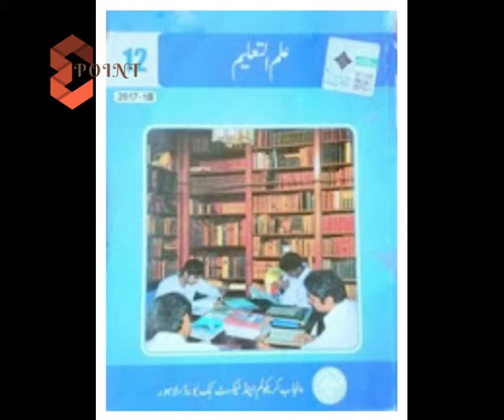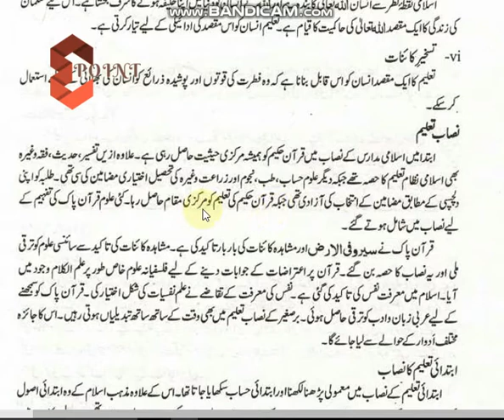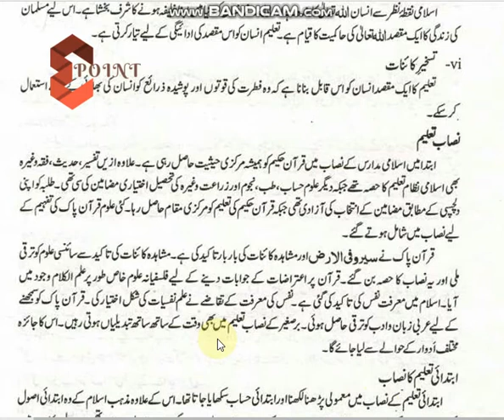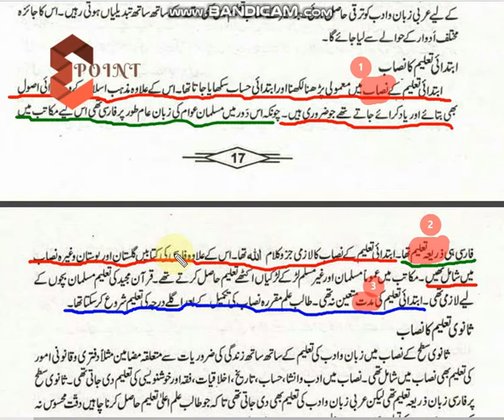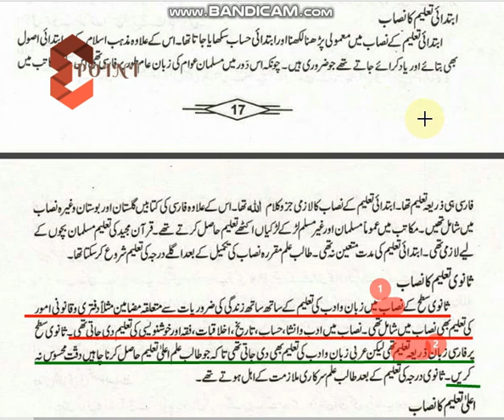Barsagheer mn muslmano ka Nasab E Taleem | ابتدائی اور ثانوی تعلیم کا نصاب | Video Part 1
برصغیر میں مسلمانوں کے نظام ِ تعلیم کے مختلف مدارج میں نصابِ تعلیم کیا تھا؟
What was the curriculum at different levels of the Muslim education system in the subcontinent?
This lecture is about the curriculum at different levels of the Muslim education system in the subcontinent. I will divide this lecture in two parts. So here i m giving you link of 2nd part of this lecture.

This video will very help full especially for the students of the 12th class who have taken this subject. (Education، علم التعلیم, Ilmultaleem ). I am trying to make this subject easy for all of you.

Topics covered :-
Barsagheer mn muslmano ka Nasab E Taleem
ابتدائی اور ثانوی تعلیم کا نصاب
Curriculum at different levels of the Muslim education system in the subcontinent